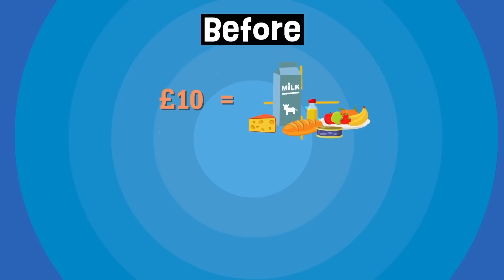What is Inflation for Kids| Financial Education | Financial Capability |Finance for Kids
This is a sample of our new series of 25 videos focusing on Financial Education for Kids - if you would like to license or sponsor these please get in touch!

Welcome to our video about inflation for kids! In this video, we'll be exploring what inflation is and how it affects the economy.

Inflation is the rate at which the general price level of goods and services is rising, and, subsequently, purchasing power is falling. Central banks attempt to limit inflation, and avoid deflation, in order to keep the economy running smoothly.

Inflation is measured by the percentage change in the Consumer Price Index (CPI) over a period of time. The CPI is a measure of the average price of a basket of goods and services consumed by households.

There are several causes of inflation, including an increase in the supply of money, an increase in government spending, and an increase in the cost of production.

Inflation can have both positive and negative effects on the economy. A low and stable rate of inflation is generally considered to be good for the economy, as it allows businesses and individuals to make long-term plans and investments with confidence. However, high and unpredictable inflation can have negative effects, such as eroding the purchasing power of money and leading to economic instability.

To manage inflation, central banks use a variety of tools, such as setting interest rates and controlling the money supply.

It's important for individuals and families to understand inflation and how it can affect their financial decisions. For example, saving money in a high-interest savings account can help to offset the effects of inflation, as the interest earned can help to preserve the purchasing power of the money saved.

We hope that you've enjoyed learning about inflation! It is an important economic concept that can have a significant impact on the economy and our daily lives.